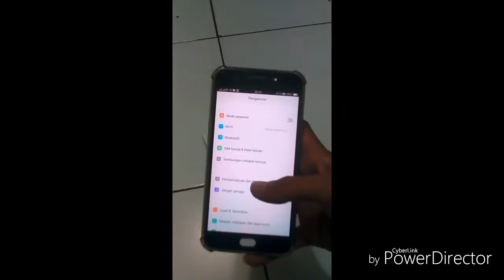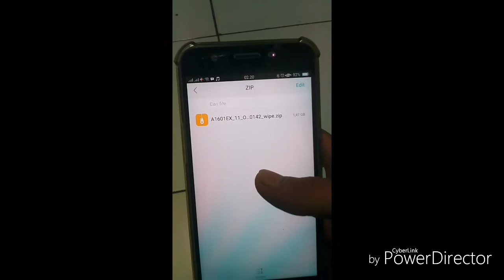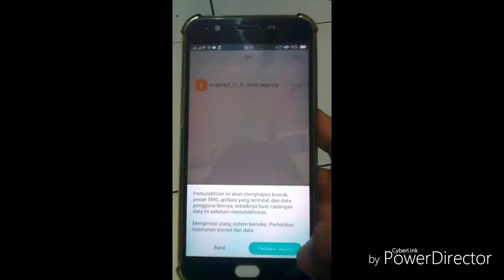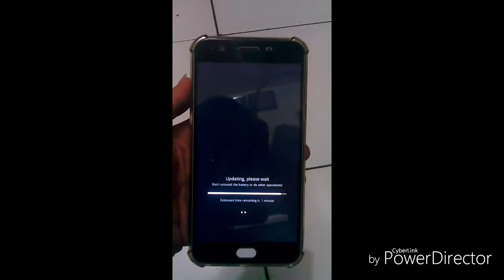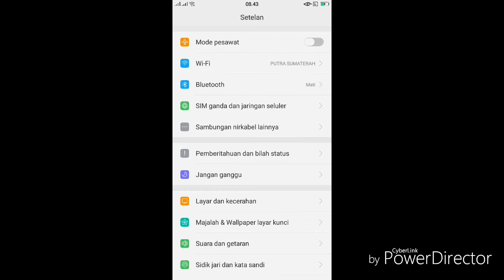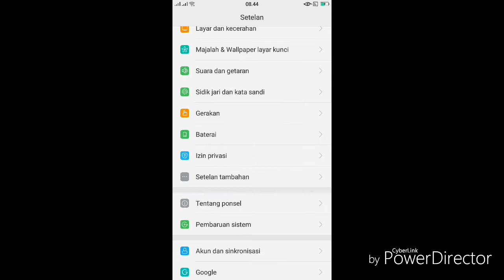upgrade android 5.1 ke 6.0 lolipop ke marshmellow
FILE ZIZE 1.5 GB